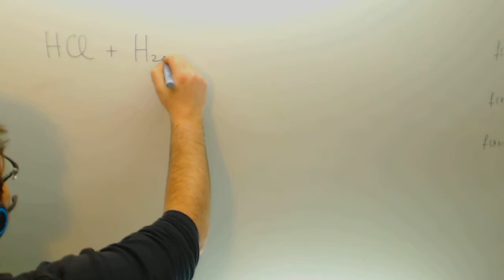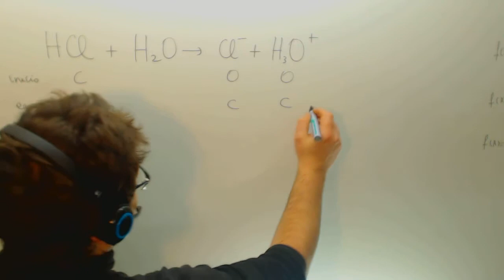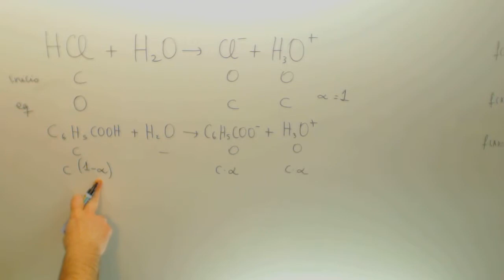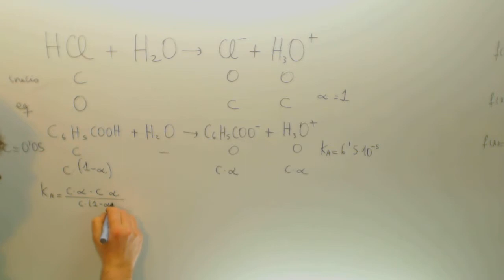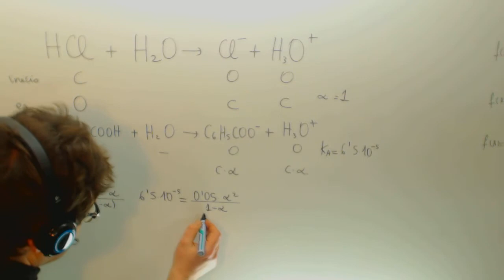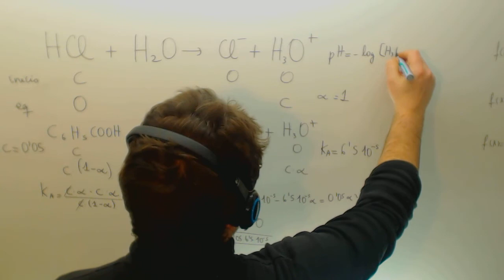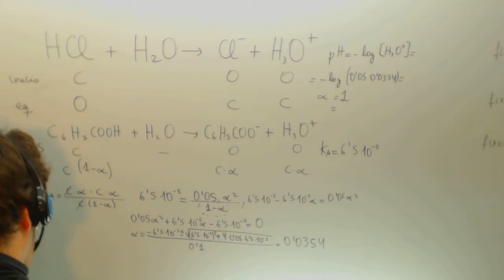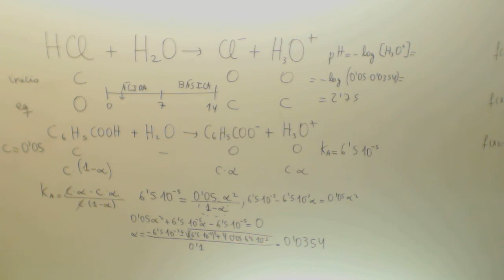Calcular el pH de un acido debil Quimica 2º Bachillerato Academia Usero Estepona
Calcular el pH de un acido debil Quimica 2º Bachillerato Suscríbete a nuestro canal en Youtube para ayudarnos a seguir creciendo Academia Usero en Estepona, el centro de formación con más vídeos en Internet del Mundo presenta